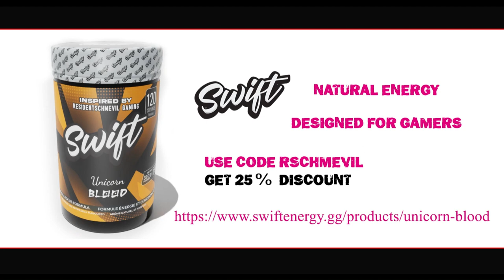Doom 64 | Terraformer to Main Engineering | Gameplay | Guide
"Doom 64 is a first-person shooter game by Midway. It was first released for the Nintendo 64 in 1997, as the second spin-off game in the Doom series after Final Doom (1996), and the fourth game in the series overall. A remastered port was developed by Nightdive Studios and published by Bethesda Softworks for Nintendo Switch, PlayStation 4, Windows, and Xbox One in March 2020, and for Stadia in May 2020."  - Wikipedia

This the FIRST retro game of the newly created "Classics Series." I never had this game but have played other Doom titles, namely Doom 3 and Doom Eternal. Having owned a Nintendo 64 i was so excited to see it ported to modern consoles for us kids at heart to enjoy. Please join me on this walkthrough/playthrough and bring a med pack or two for good measure!

You are loved and appreciated, and you are never truly alone. - R. Schmevil

Check out the official Residentschmevil Gaming flavour, Swift Energy's UNICORN BLOOD. The NATURAL and WONDERFULLY tasting energy supplement designed for gamers!!